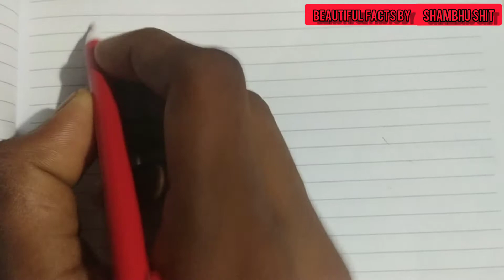System of Real number Basic-concept part 1 for student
Bengali medium students may helped by this video. Plesse share it for them. My name is shambhu and I am your friend who upload some short videos which is related to beauty of Nature and some Basic education releted information, which can help students.